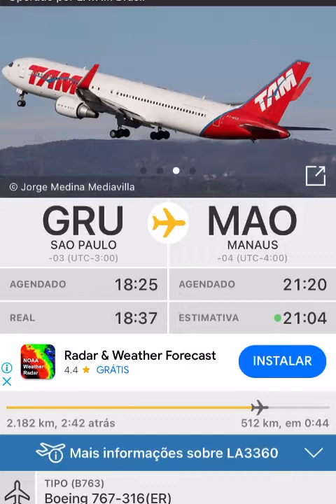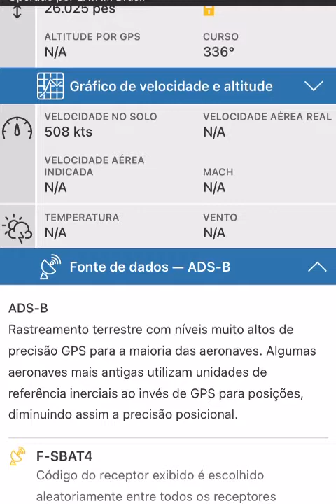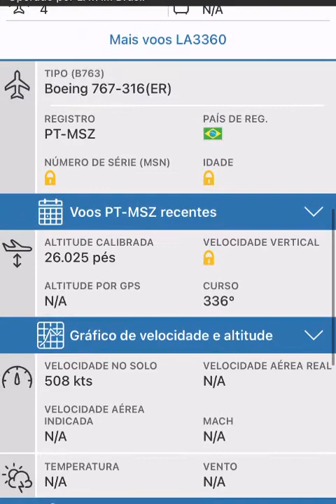BOEING 767 PINTURA ANTIGA DA TAM, LEIA SOBRE A HISTÓRIA DA TAM NA DESCRIÇÃO DO VÍDEO